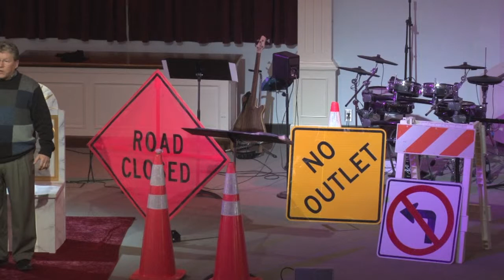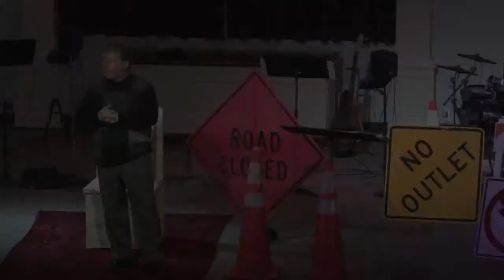How to Pray: Tangibly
Part 2 of 3 in our series on prayer.